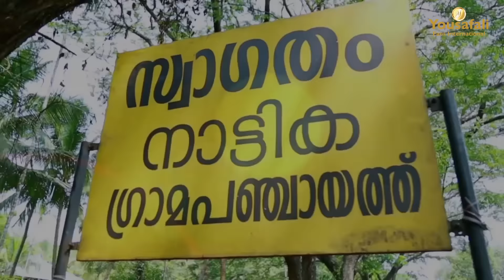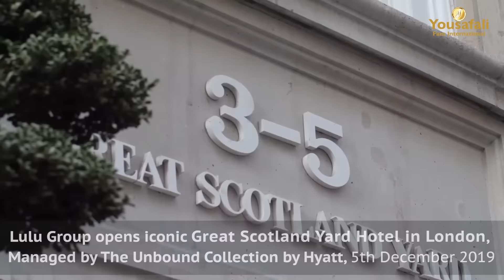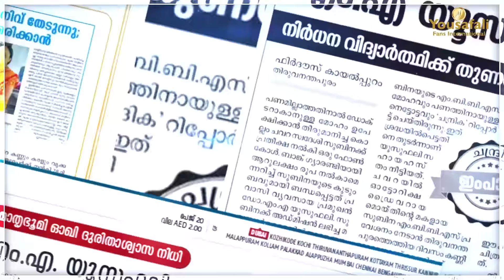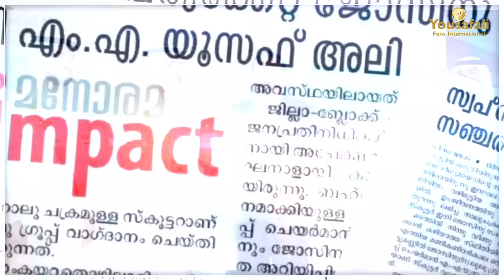എം.എ യൂസഫലിയെ കുറിച്ചുള്ള ഡോക്യൂമെന്ററി |YUSUFFALI MA | LULU GROUP INTERNATIONAL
ലോക മലയാളികളുടെ അഭിമാനം പത്മശ്രീ എം.എ യൂസഫലിയെ കുറിച്ചു കെഎംസിസി ദുബായ്  തയ്യാറാക്കിയ ഡോക്യൂമെന്ററി  വീഡിയോ കാണാം